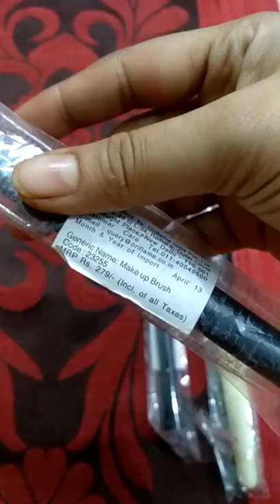Oriflame tool brush